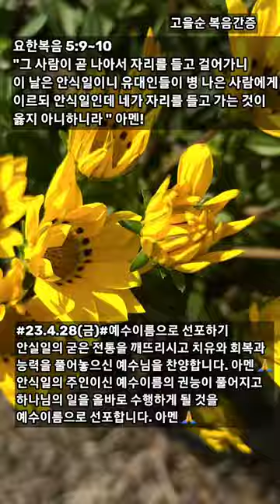#23.4.28(금)예수이름으로 선포하기#shorts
주님의 치유와 회복은 참 많은 도전이 됩니다.
우리의 묵힌 짐들이 나사렛 예수그리스도의 이름으로 가볍게 들고 갈 수 있는 때가 속히 오길 사모합니다. 아멘 !